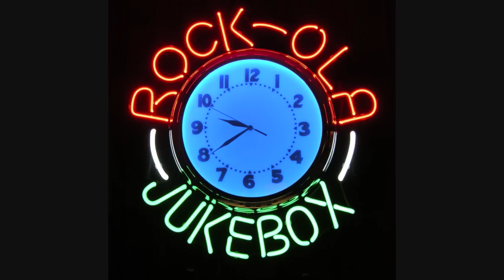Joyce Bryant ‎– Runnin' Wild (1954, Full Album)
Tracklist: A1 - Runnin' Wild. A2 - You Made Me Love You (I Didn't Want To Do It). A3 - Love For Sale. A4 - After You've Gone. B1 -  Farewell To Arms. B2 - Lonely Girl. B3 - It's Only Human. B4 -  Love Was Made For Me.